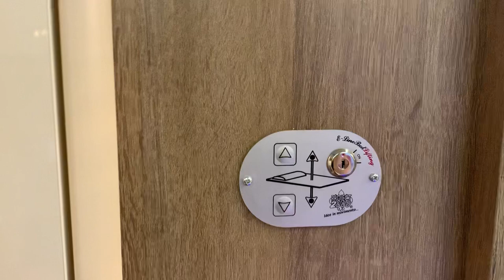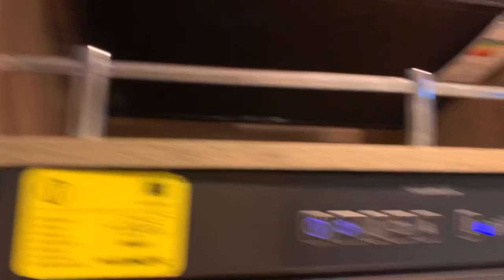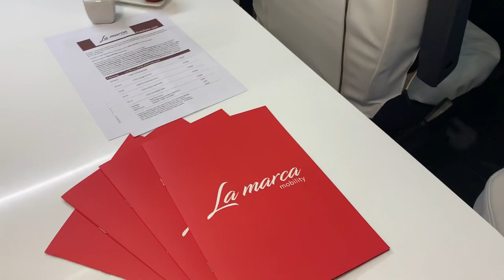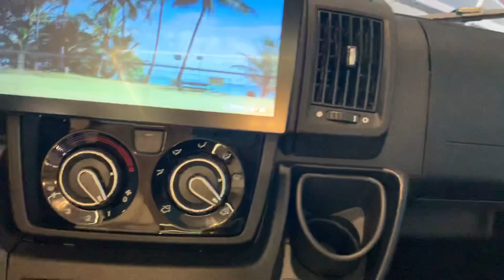La Marca 69 Wohnmobil - Einzelbetten - - Reisemobile Meißner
La Marca Wohnmobile die neue Klasse des Reisen & Wohnen. Hohe Qualität und New Age Design das Ihnen sofort das Gefühl gibt ... überall Daheim zu sein!

5 Grundrisse - 3 Längen: 5,9m , 6,9m , 7,4m

Die Bedürfnisse der reisenden Camper hat sich geändert. Heute stehen Funktion, Qualität und modernes Design im Vordergrund. Diese Erfahrung (mehr als 40 Jahre) wurden in die La Marca Reismobile gepackt.

Ideal für die City Tour oder Luxus-Camping, beginnen wir bereits ab 5,9m. Rundsitzgruppe und Barversion oder Heckbett (auf Wunsch zusätzliches Hubbett vorne). Hier wurde auf möglichst großen Platz und Komfort im Innenraum geachtet.
Schiebetür statt Drehtür zum Bad
richtige getrennte Dusche selbst bei 5,9m!
Kuschelige Rundsitzgruppe im Heck (auf Wunsch)

Der La Marca 69 ist mit großen Einzelbetten und Heckgarage ausgestattet.
Unterflur Kleiderschrank
beheizte abgesenkte Garage sowie ein tolles Badezimmer sind an Board

Die beiden La Marca 73 und 74 sind mit Einzelbetten oder Queensbett, wo auch Kopfteil- und Fussteil- Verstellungen hat, zu haben.
Diese Villa auf Rädern lässt keinen Komfort offen!!

Das Konzept ist klar:
modernster GFK Aufbau
Winterpaket
edle Materialien
hochwertige Geräte von Thedford & Truma
100% LED ambiente Beleuchtungen
Algovia Öko Leder
Soft Close Systeme
19" TV & Markise
Rückfahrkamera
Radio Soundsystem
hochwertige metall Scharniere
Einlegeböden
Garagenboden aus Riffelblech mit Zurrösen
Sicherheitstüre mit Glas & Zentralverriegelung
Gaswarner
hochwertiger Möbelbau
Skydome Window (Hutzenfester)
Wellness Shower 73/74
Corean Arbeitsplatten Küche & Tisch
Außenbeleuchtung
Dunstabzugshaube

Bitte fragen Sie uns nach der weiteren Ausstattung. Telefon: 09521/6219817!